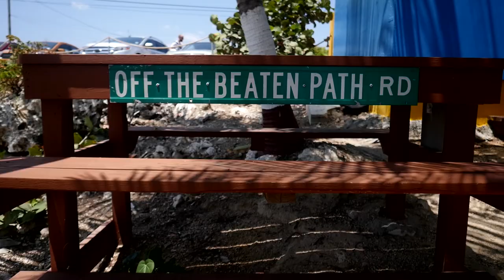Restaurants in Cayman: Tukka Restaurant & Bar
A taste of Australia with a Caribbean twist! Who loves Tukka Restaurant & Bar?

Check out the official tourism channel in the Cayman Islands, This is Cayman on channel 36 at your hotel, condo or home!

Follow @beachboxtv & @thisicaymantv  on Facebook & Instagram.